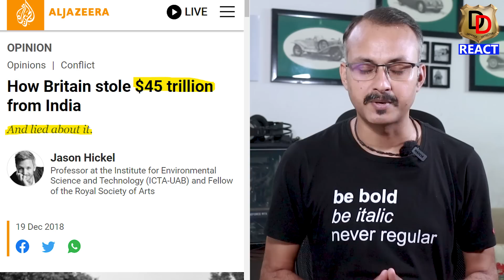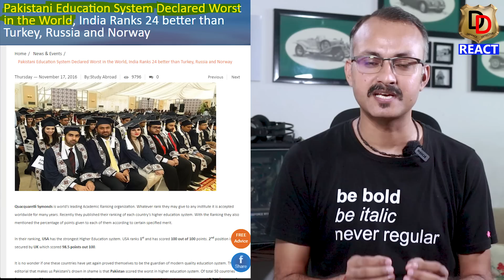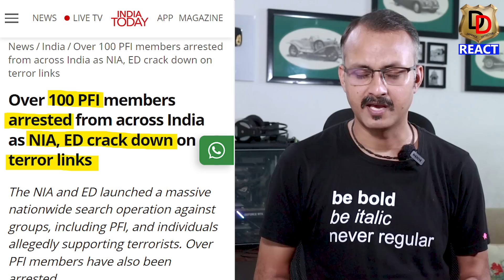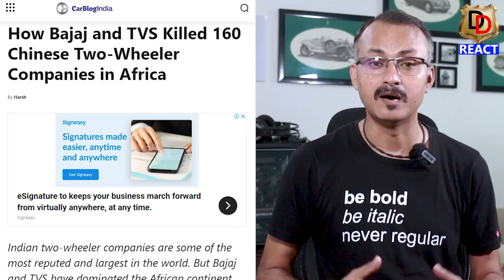हम डूब रहे हैं, भारत डेवलप होता जा रहा है ? Can Pakistan Grow Like India ?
Here we do Reactions, Reviews and Roasting too.